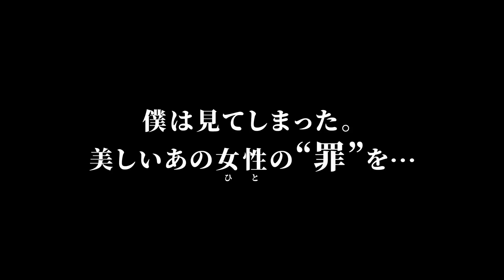EXO出身タオ主演！『夏、19歳の肖像』日本版予告編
御手洗潔シリーズなどで知られる島田荘司の青春ミステリーを映画化。入院中の青年と、病室から見える邸宅に住む美女の物語が展開する。主演はK-POPグループEXOの元メンバー、ファン・ズータオ、共演はヤン・ツァイユー、『罪の手ざわり』などのリー・モン、『クレイジー・ナイン』などのスタンリー・フォンら。『光にふれる』などのチャン・ロンジーが監督を務めた。